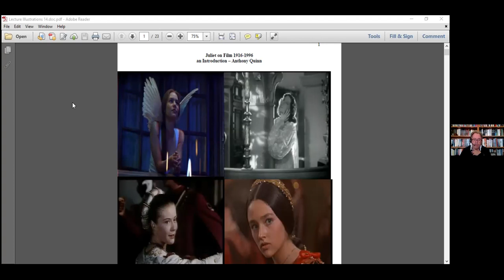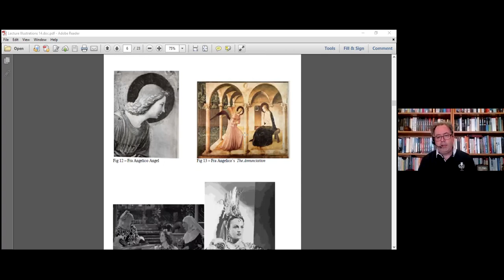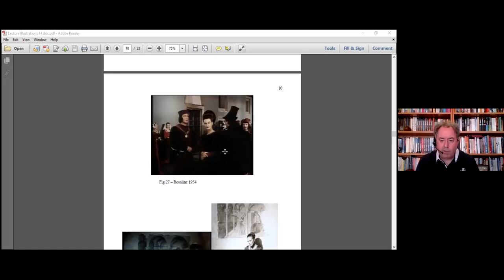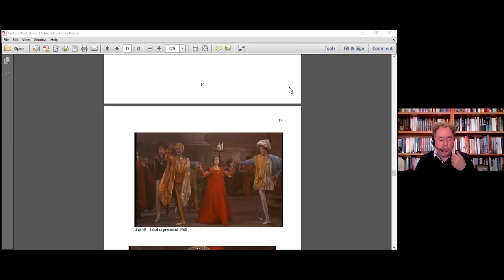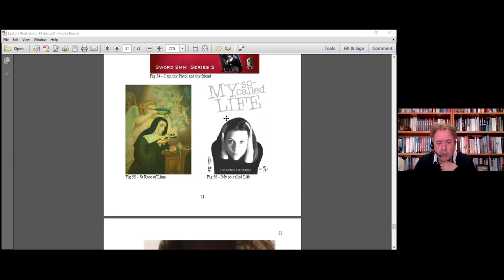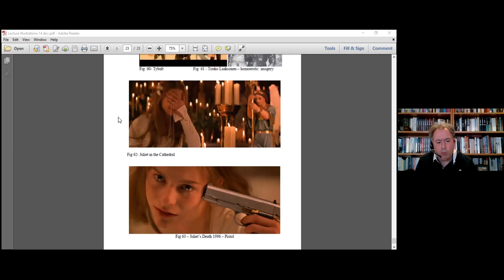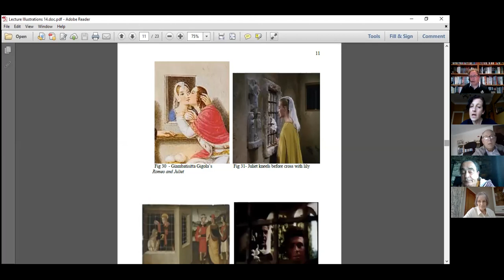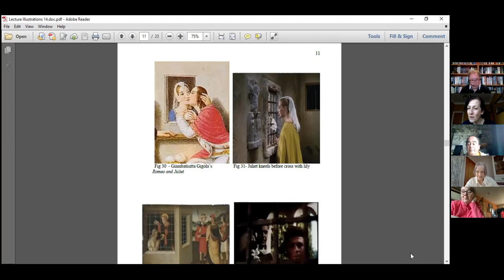IL PIETRISCO CINEMA: 'Juliet on Film -- 1916-1996. An Introduction' by Dr Anthony Quinn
Recording of the lecture on 'Juliet on Film: 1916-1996' by our new member of the Editorial and Advisory Board, Dr Anthony Quinn. 19 May 2022 at 7pm GMT on Zoom.

Abstract

Between 1936 and 1996, there were four major film versions of Romeo and Juliet. George Cukor’s 1936 Hollywood production, with Norma Shearer, was the first ‘talkie’ version. Renato Castellani’s Anglo Italian neo-realist 1954 adaptation featured an untried Susan Shentall. Franco Zeffirelli’s sweeping 1968 production with Olivia Hussey was a worldwide success and is still revered by many as being the authoritative film experience of the play. Baz Luhrmann’s1996 version with Claire Danes was initially decried as an affront to Shakespeare and the director accused of sacrificing text for stylised content. These films have formed how we think of Juliet today.
This talk will offer a summary examination of these films but will also serve as an introduction to four further talks that will offer a comprehensive study of each individual version and how, collectively, they have influenced how we evaluate the role of Juliet in Shakespeare’s canon and on film.